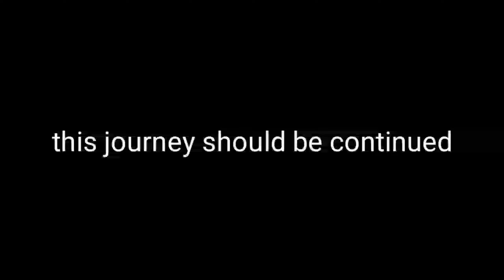Telugushort film| jathi rathnam telugu short film|| మన జాతి రత్నం 2.0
Hello, friends welcome came with a new comedy video please watch Enjoy!

We make comedy videos in Hyderabadi style to entertain people to live stress free life.

Crazy Telugu bringing you the best old city slang funny videos which you can relate with everyone's routine life.

starring:: K SRIRAM, Deepu k, Arun, raju Varikuppal
Camera: Arun
Editing, and direction: Raju Varikuppala